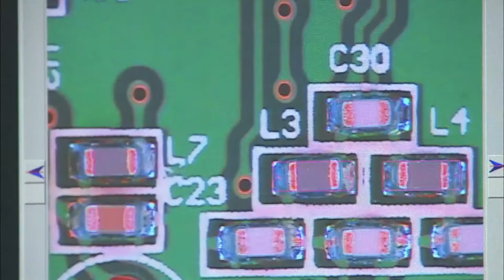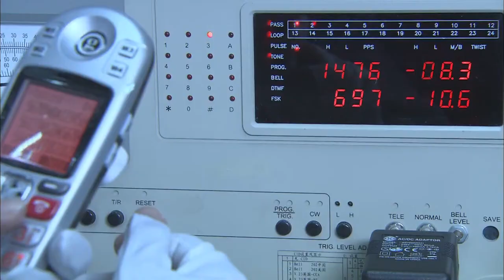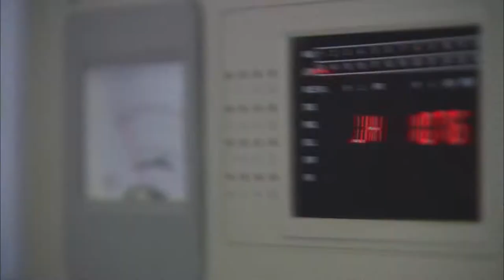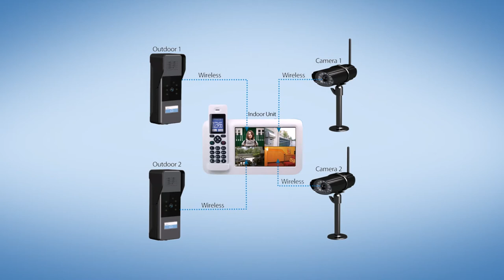Xingtel iCreation speeCup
Tour of our "Mothership" and the iCreation and speeCup company reviewed to tie everything together.